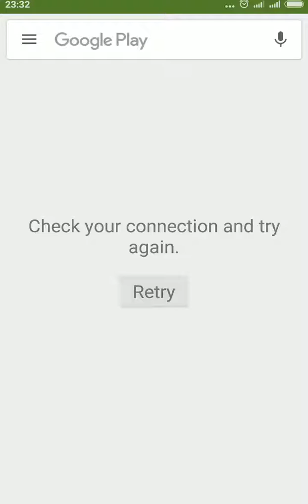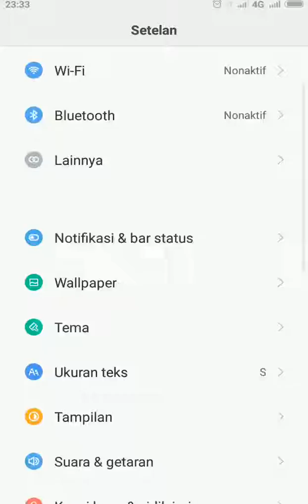az screen recording tangkapan layar simulasi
Tangkapan layar yang luar biasa dari aplikasi gratis ini sangat memuaskan menurut saya. Mau mencoba silahkan klik link downloadnya

Kunjungi: bebasmarket.blogspot.co.id